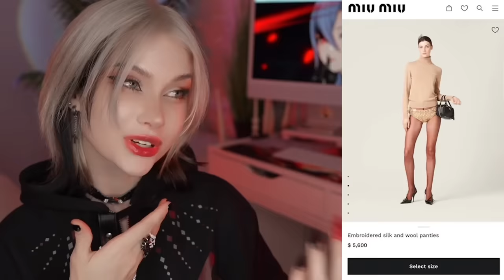ТУПЫЕ ТРЕНДЫ КОТОРЫЕ УРОДУЮТ ДЕВУШЕК ! Не надо это носить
Оставайся на связи до конца дня даже при нулевом балансе с Поддержкой при нуле от билайна. Подробности по ссылке

приходи ко мне в тг канал очень жду именно тебя @LissaAveme